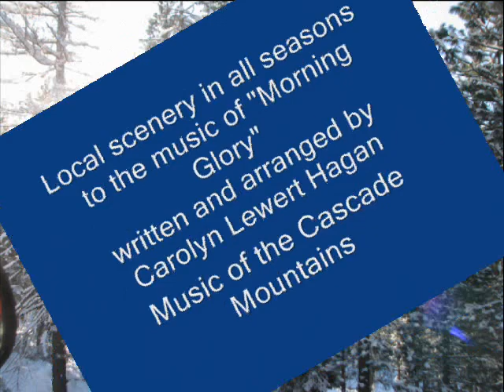Morning Glory with pictures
The music for this video was written by Carolyn Lewert Hagan for Music Of The Cascade Mountains, and the piece is available on Music Of The cascade Mountains Album #1. The pictures were taken by Darrell Hagan of Photo13.